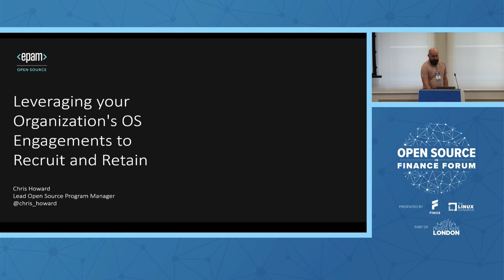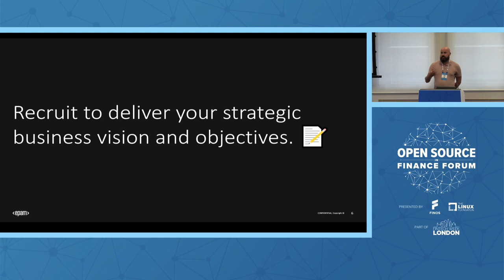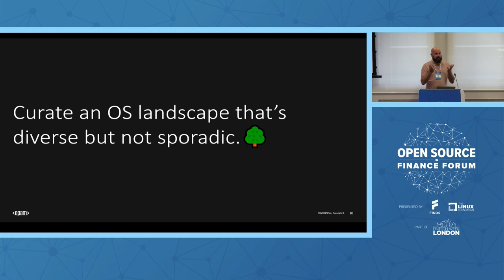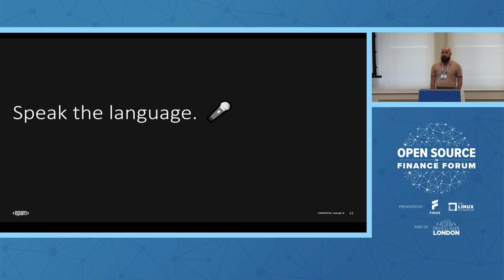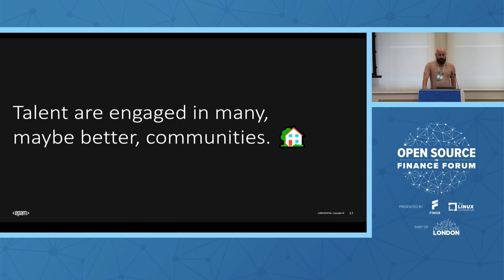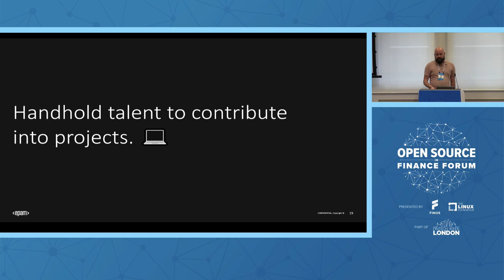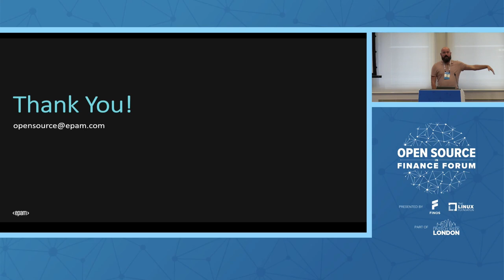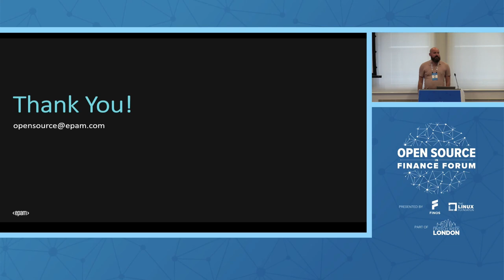Leveraging your Organization's OS Engagements to Recruit and Retain. - Chris Howard, EPAM Systems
In this session, Chris will share how both Open Source Software and Open Source Program Office's developed within organizations can, and should, play a key role in attracting and retaining talent. With the year on year growth in enterprise OSS adoption and an increasing expectation from candidates and employees to be working closely with open source; this talk will share some of the initiatives, tools and processes that have been used successfully to attract diverse and passionate individuals into organizations. Additionally, methods to retain employees through recognition and reward of their own open source activity and transparency in policies and contracts concerned with employee contribution and IP rights sheds insight into how to minimise unnecessary complications of recruitment and onboarding.